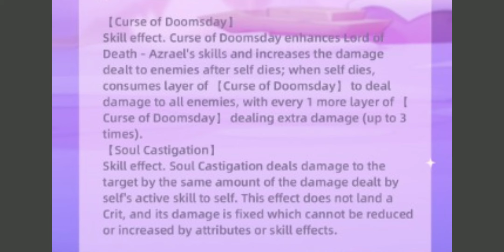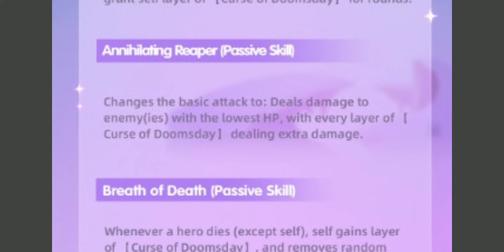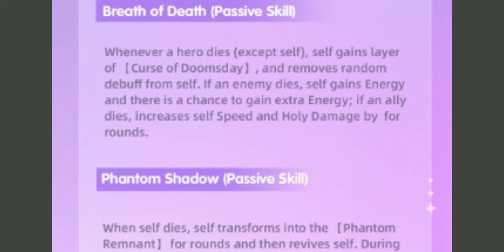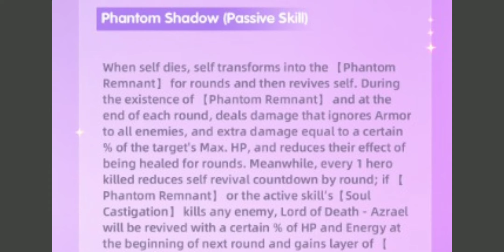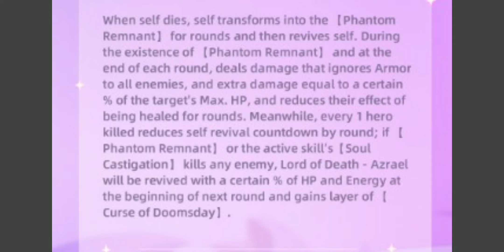IDLE HEROES - CODIGO NOVO E NOVO HEROI TRANS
Quer que sua conta seja analisada por mim? Está em duvida de qual herói construir? Precisa de ajuda para passar de alguma fase em algum modo de jogo?  Entre no grupo do whatsapp aqui em baixo e converse com a comunidade. Me chame no privado se quiser participar da serie BOM SAMARITANO.